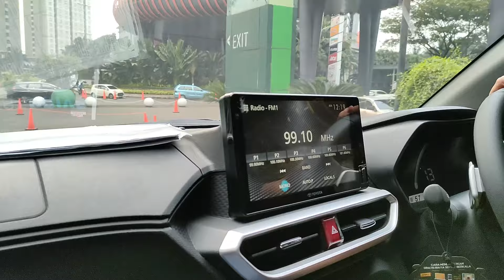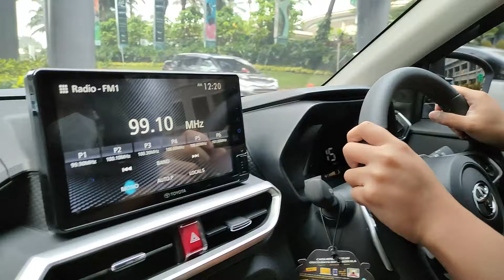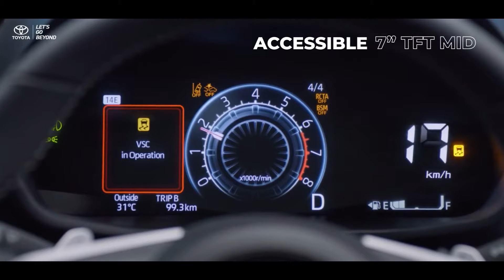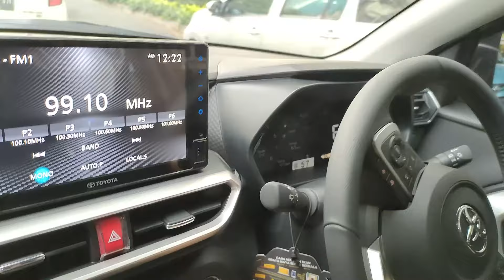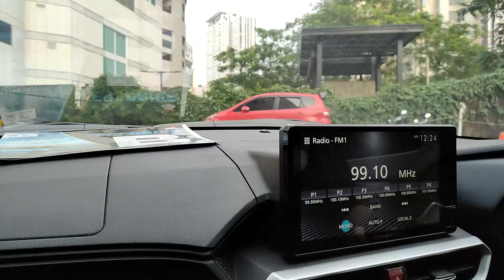Promo PPnBM0%| Pemakai Fortuner ini penasaran dan Test Drive Toyota Raize , apa katanya ?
PT Toyota Astra Motor (TAM) dipastikan meluncur 30 April 2021.
Mobil SUV kompak ini dikabarkan akan dijual dengan harga Rp200 jutaan setelah terpangkas insentif PPnBM.
Seperti diketahui Toyota telah memastikan Raize masuk dalam daftar mobil-mobil yang menikmati relaksasi pajak barang mewah hingga akhir 2021.

Untuk Tanya2 Kredit, DP & Angsuran , silakan klik link dibawah untuk terhubung ke Whatsapp saya ya :

 HARGA KENDARAAN TOYOTA
 WILAYAH : JAKARTA, BEKASI, BANTEN B (PLAT NOMOR "B")
 Per 1 Juli  2021

New Car & Trade IN Semua merk :
Teguh
Paket TDP + Angs SUPER RINGAN
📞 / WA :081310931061